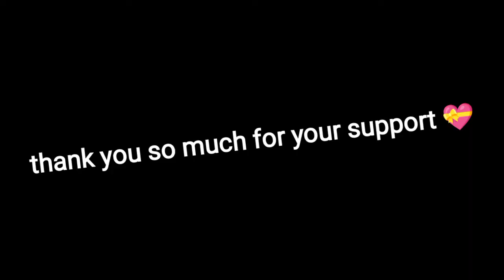10 CHIPS CHALLENGES ft. Joyati,Ananya and Mrs Das and Mrs Das 🌶️🌶️challenge